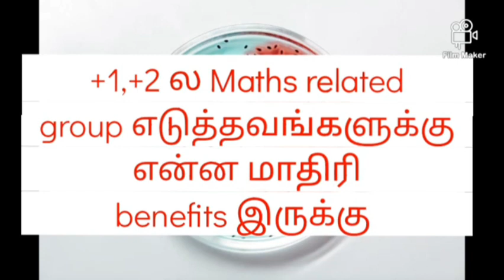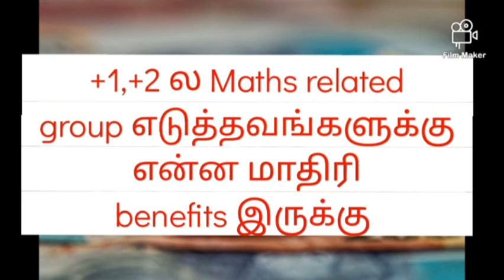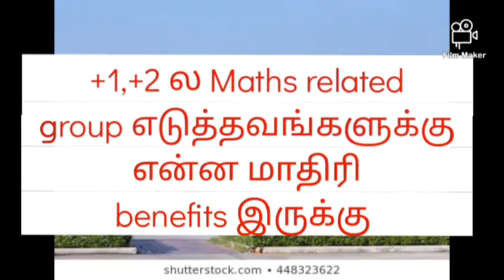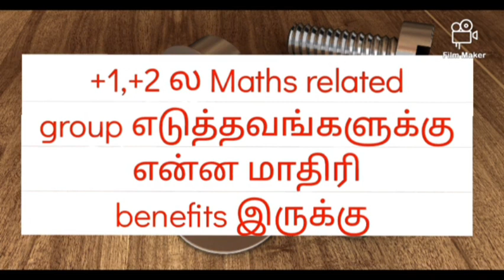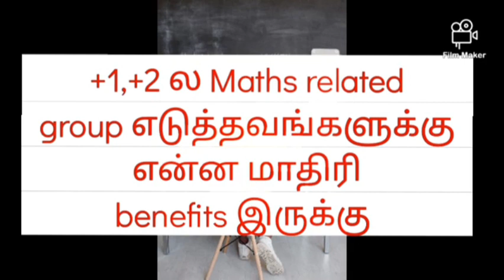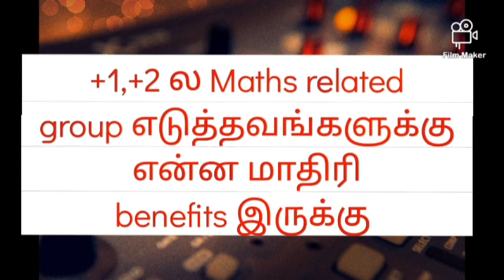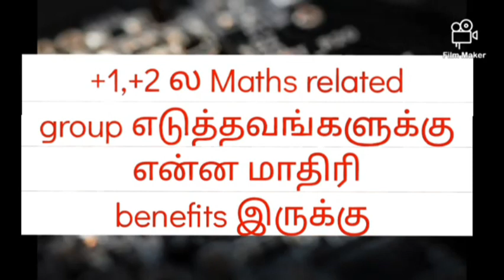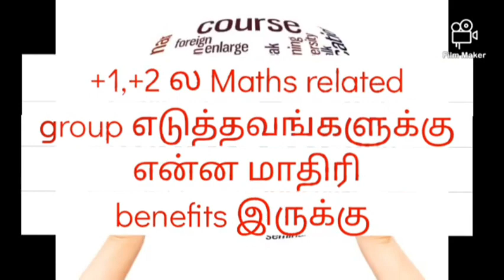+2 maths group எடுத்தா இவ்ளோ advantage இருக்கா??? 🙂🙂